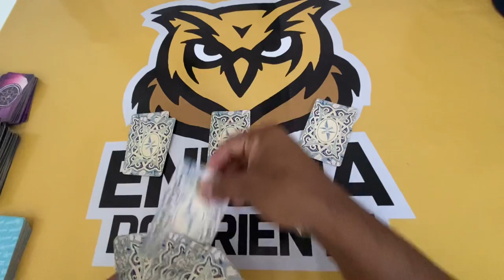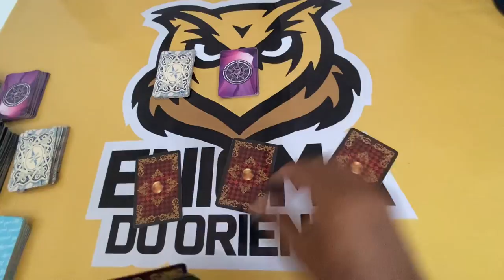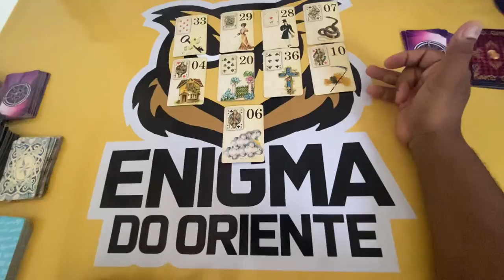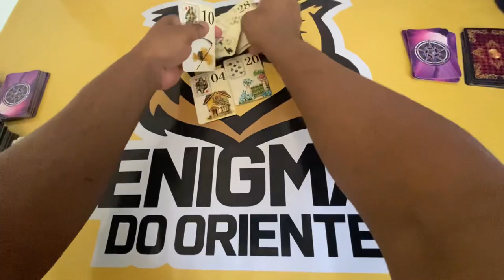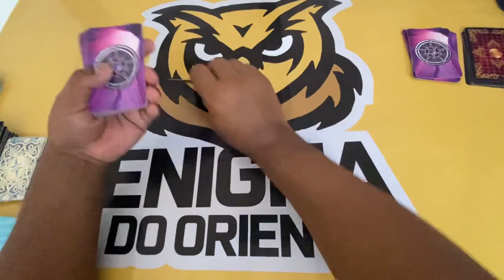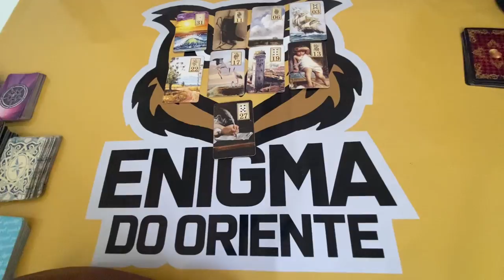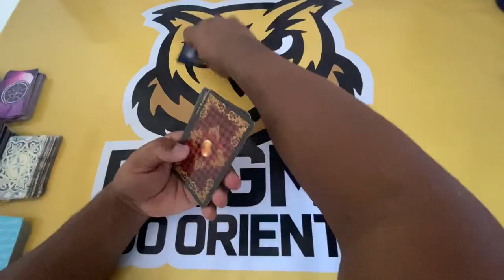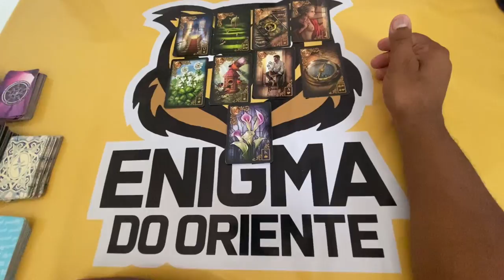🔴 Como está a vida do casal, Terá separação? - Tarot Responde Tarot Responde 🌟 TAROT RESPONDE!